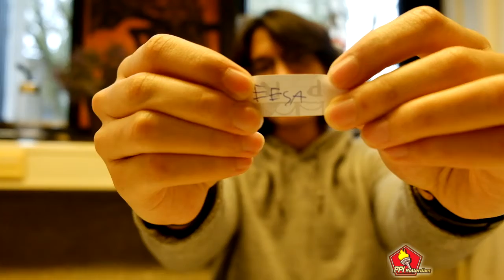Hatta Cup 2017 - drawing Basketball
Drawing Basketball for Hatta Cup 2017. March 12, 2017 at Erasmus Sport, Erasmus University Rotterdam.